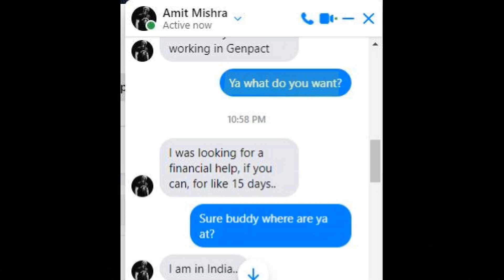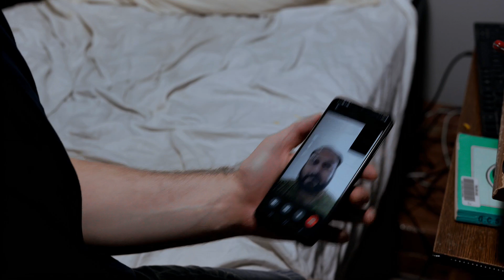Indian Call Center Scammer Destroyed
Hello 2shot fans, and tonight we have another Indian Call center Scammer.
This guy, is, well, exactly the same as every single one of them. They know how to read a manual and speak basica English, and they do as they are told until one day they get arrested and replaced by 290 more Indian Call Center Scammers,
Music used in this video - Everet Almond - Running It Down